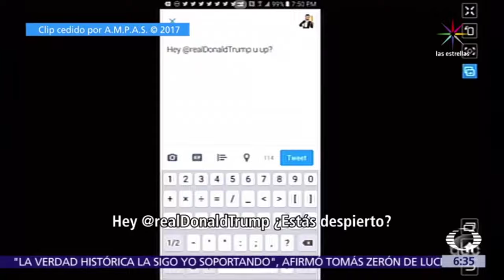Premios Oscar vs Donald Trump - Despierta con Loret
Resumen de la ceremonia de los premios Oscar y la constante mención a Donald Trump en los discursos de los artistas.